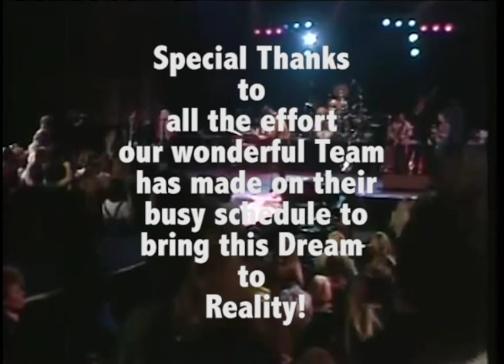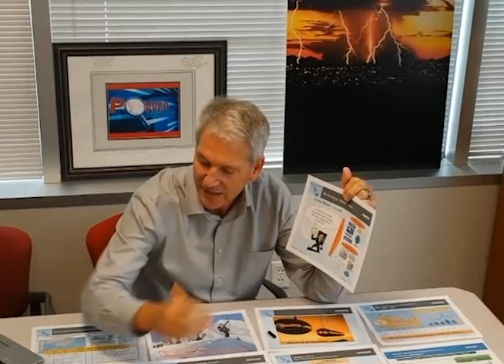bang on the drum all day 1